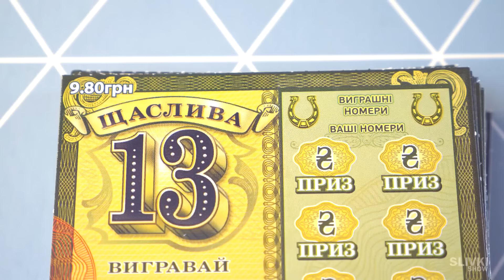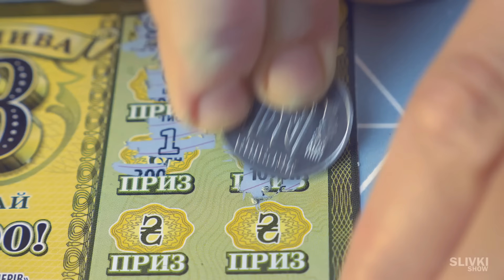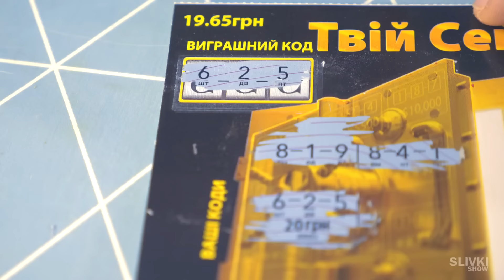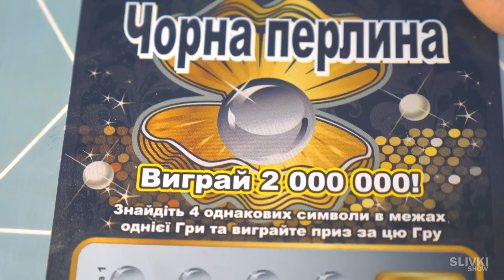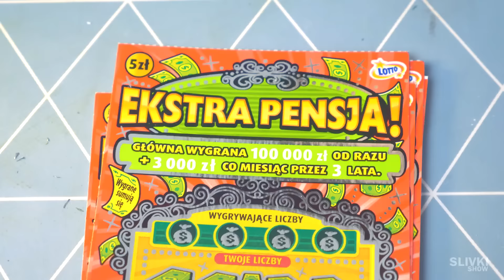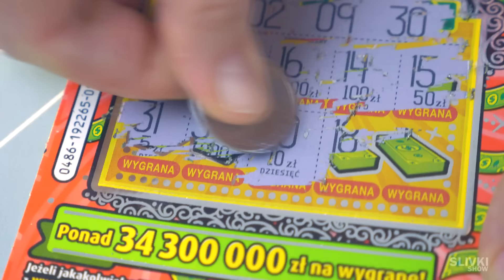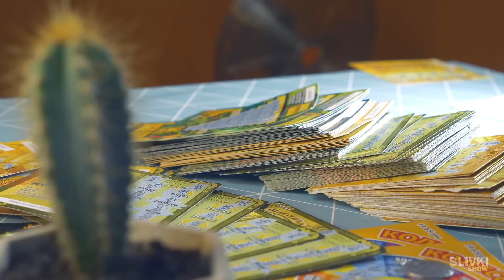ЛОТЕРЕЯ УКРАИНЫ VS ПОЛЬШИ, ГДЕ ВЫИГРАЕМ БОЛЬШЕ?